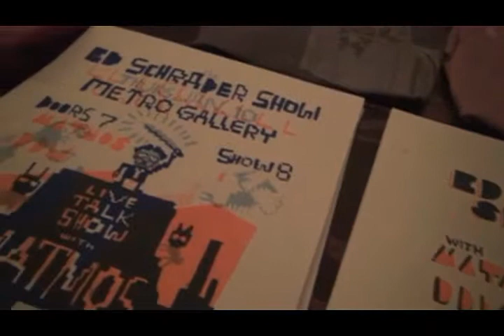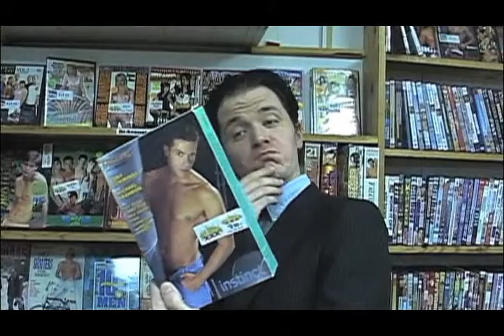The Ed Schrader Show January 10th, 2013 (Part 1 of 2)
Ed Schrader returns to remind Baltimore that he is still the king of his tiny little world.
This is the first half of a show too epic to be contained in one hour.  Click on the times below to skip to whatever.
07:27  Ed begins his monologue, after an emotional hello.
11:28  The "Oh My God" guy makes an appearance.
15:23  MATMOS comes on stage and attempts to communicate with Ed for half an hour and then give up.
40:49  "Dumps the Clown" horrifies everyone.

Recorded January 10th, 2013 at the Metro Gallery in Baltimore an audience.
Ed Schrader Productions 2013.